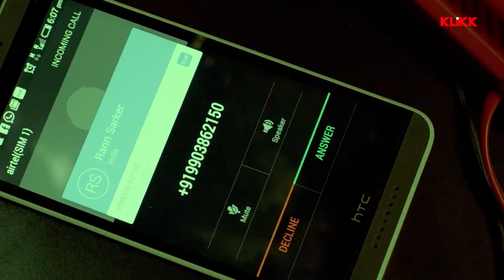ফোনের রিং যখন ব্যাঘাত ঘটায় | Not A Dirty Film | Bangla Movie | Scene | Mumtaz Sorcar | KLiKK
Watch the Bengali Movie Scene from the Bengali movie "Not A Dirty Film". Starring Saheb Bhattacharya, Mumtaz Sorcar, Rajatava Dutta, Ena Saha, Shataf Figar, Madhabi Mukherjee, Locket Chatterjee & Others.

Credits :::
Director : Ranadeep Sarkar
Cast : Saheb Bhattacharya, Mumtaz Sorcar, Rajatava Dutta, Ena Saha, Shataf Figar, Madhabi Mukherjee, Locket Chatterjee, Krishna Kishore Mukherjee, Kharaj Mukherjee, Suchandra Vaaniya, Saibal Bhattacharya, Candy Das, Indira Roy Chowdhury.